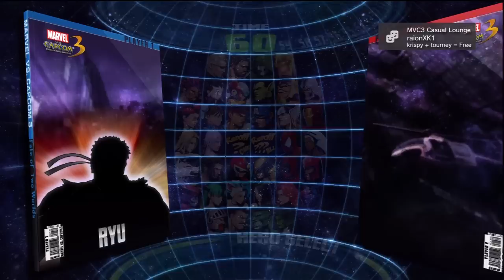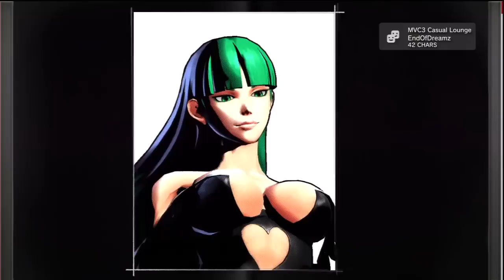MvC3: DJHUOSHEN vs bitlit2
MvC3 PSN Online Match
DJHUOSHEN (Morrigan, She-Hulk, Tron)
vs
bitlit2
(Phoenix, Storm, Trish)
(Amaterasu, Hsien-Ko, Trish)

Proof that Phoenix's HP sucks, and wtf kicked out of air special?